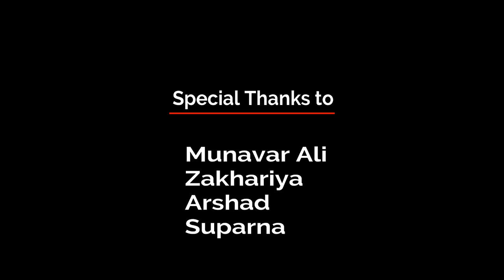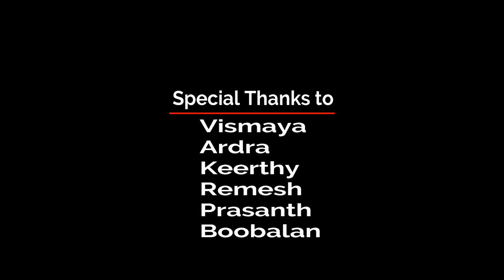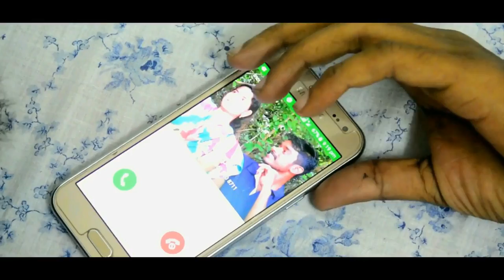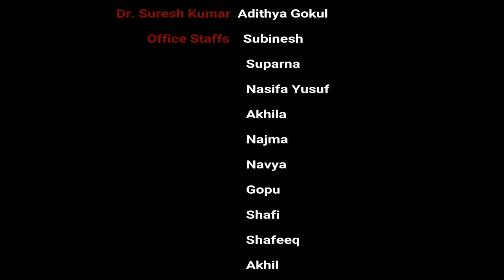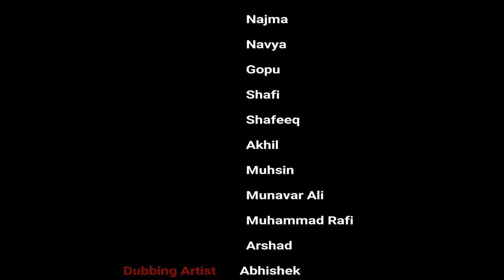MINDSOFT- A PSYCHOLOGICAL SHORT FILM/ PERIYAR UNIVERSITY /PSYCHOLOGY DEPARTMENT